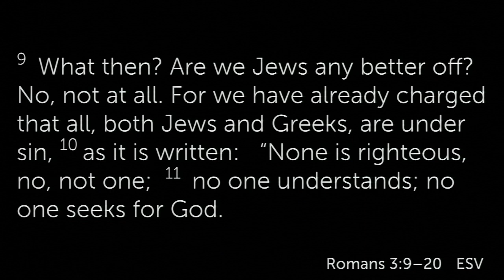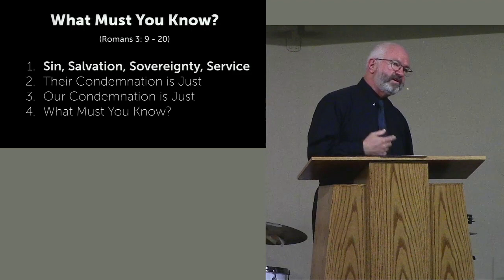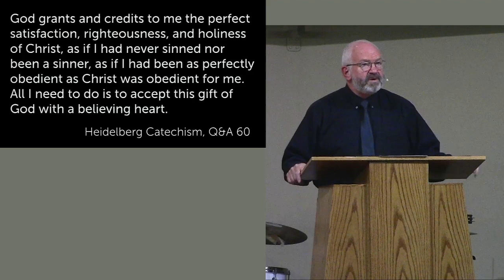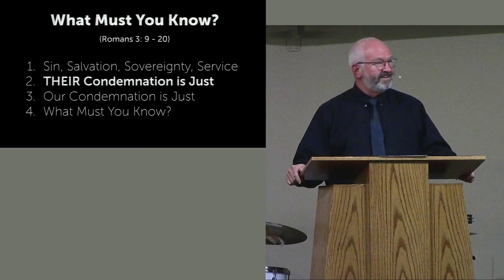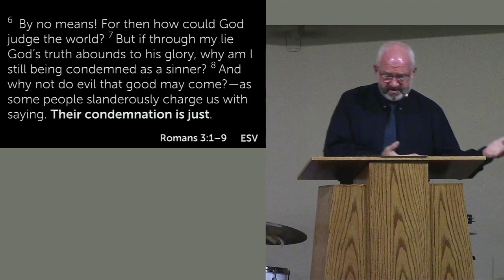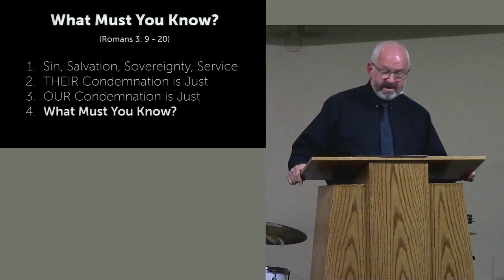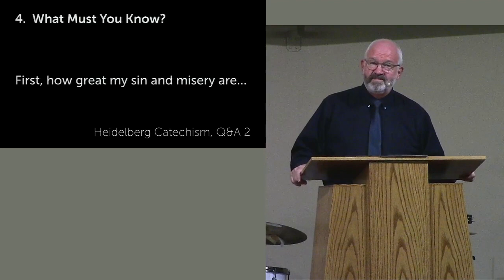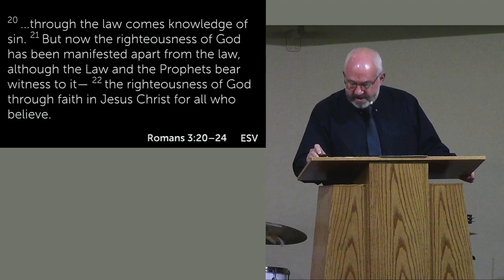230618 Sermon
June 18, 2023, High River Christian Reformed Church; Pastor David Swinney.  The Romans Road to Salvation (Part 13):  What Must You Know? (Romans 3: 9 - 20)